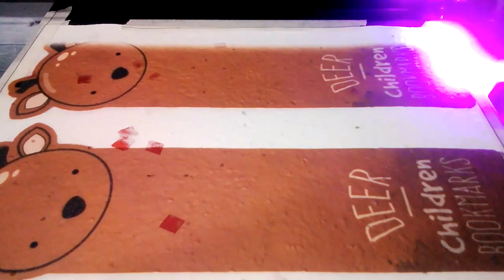Handmade Paper Printing Process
Easy Process of handmade paper printing with xis 1523 UV Flatbed Printer By Axis Enterprises

Technical Details

1.Print Size:    60cm*150cm

2.Print Head:  Epson micro piezo (180*8)

3.Head Quantity: 2 pcs

4.Print Mode:  CMYK+W/CMYK+CMYK

5.Print Resolution:  360dpi*720dpi*1440dpi

6.Maximum Thickness:  18cm

7.Power Consumption:  350 W

8.Printer Size:  230*165*135cm (L*W*H)

9.Print Software:  Photo Print

10.Net Weight:  300kg

View Some Features

1.Smart function of printing white base and color images together.

2.3D Embossing Effect in printing.

3.(3.5 Pico liter) head nozzle provides a high-resolution print with edge-to-edge sharpness.

4.Double cold source UV LED.Vaccum Bed to hold the flexible media like Leather, Sunboard etc.

5.Can be use as Leather Printer, Plastic Printer, Wood Printer, G

StumbleUppon

Google Plus

blogger